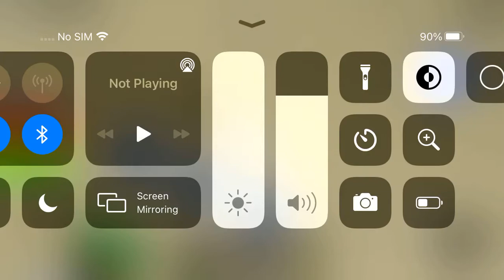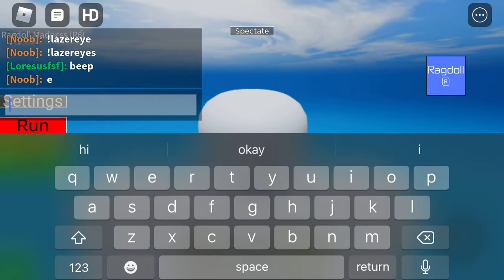this game mpg am 🔥